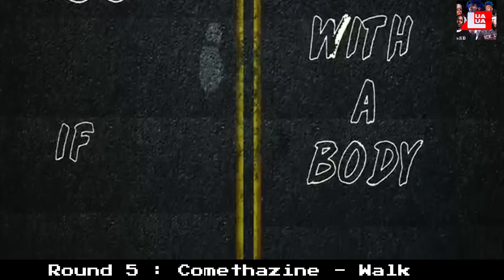TRY NOT TO GET LIT 2019 ! PART 4 (Lil Skies , XXXTENTACION , NLE Choppa , Lil Pump & More )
Show some love to the Third TRY NOT TO GET LIT 2019

Similar to the YOU RAP , YOU LOSE  with this Challenge you have to avoid

1) Dancing
2) Rapping
3) Turning up